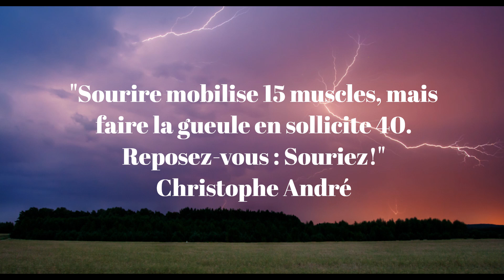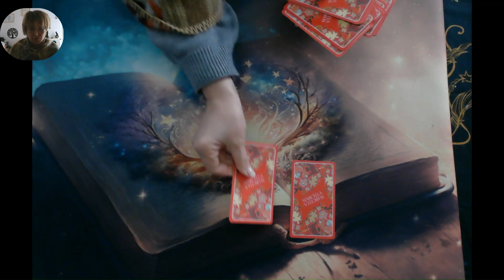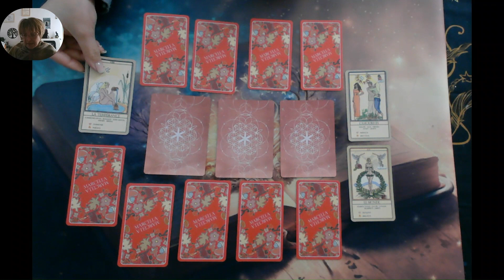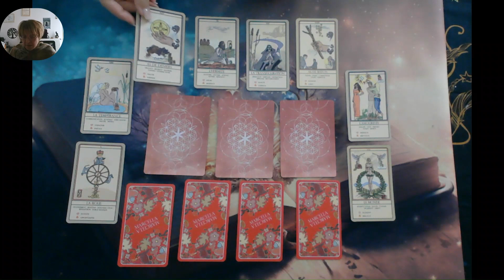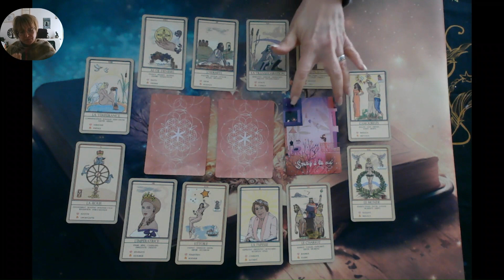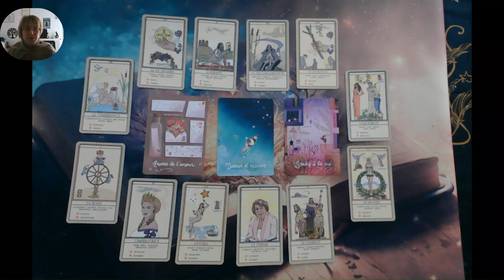🎆JEUDI 02 MARS 2023 ST CHARLES🎆